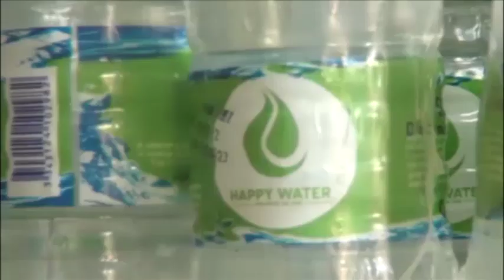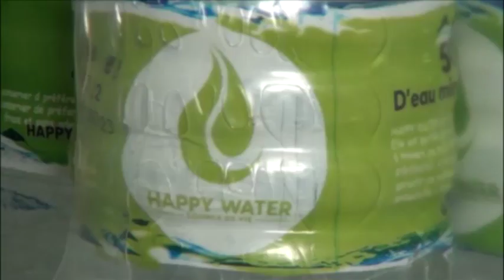Plateau : Le ministre Salimane KARIMOU et le Front d'Action pour la continuité renforcent le BR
Animation de la vie politique dans le Plateau

Le ministre Salimane KARIMOU et le Front d'Action pour la continuité renforcent le BR

("Avec vous, le Bloc Républicain veut continuer de croître " dixit le ministre d'État Abdoulaye BIO TCHANE)

L'adhésion du ministre Salimane Karimou au Bloc Républicain (BR) est désormais rendue officielle! L'annonce a été faite lors d'une cérémonie organisée ce samedi 15 octobre 2022 à Kétou. Le point de ce grand événement politique avec Latifath KOWENOU et Alphonse BOTON.